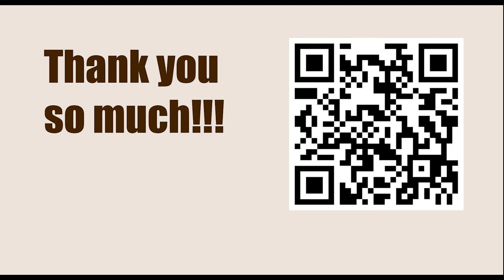Chess Bundesliga 2022-2023 - Round: 12.5 || Jorden Van Foreest vs Parham Maghsoodloo - April 1, 2023